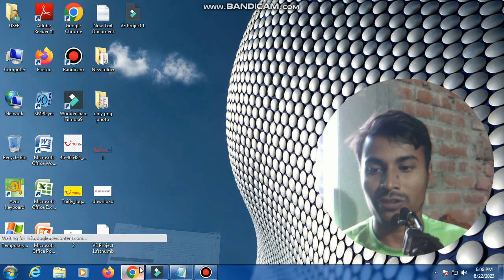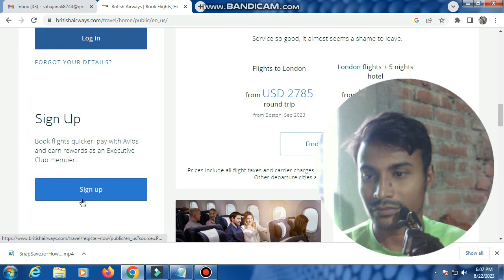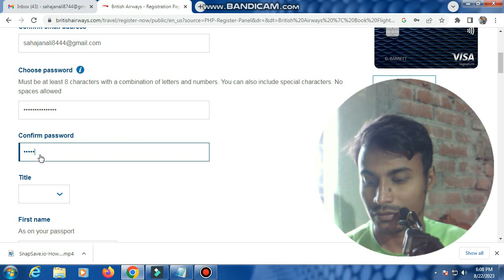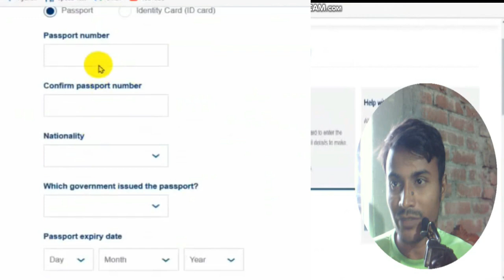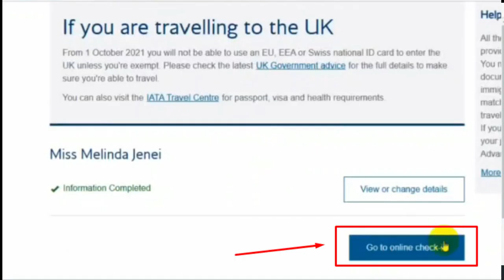British Airways Boarding Pass Check in System || British Airways website sign up full Process